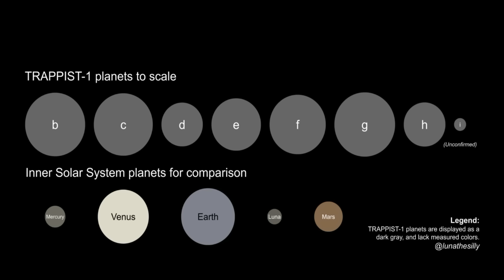Is there a hidden 8th planet in TRAPPIST-1?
TRAPPIST-1 is one of the most iconic planetary systems ever, with 7-Earth sized planets, including TRAPPIST-1 e, d, and f, which are in the habitable zone of the star. However, there's hints of new planets in TRAPPIST-1. So, is TRAPPIST-1 i actually real?